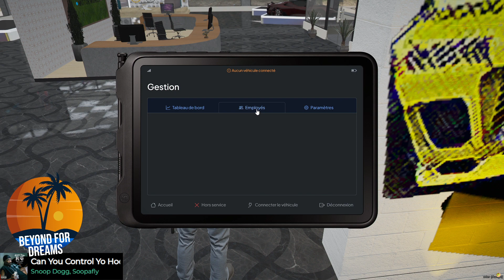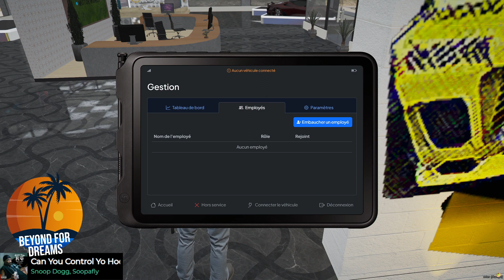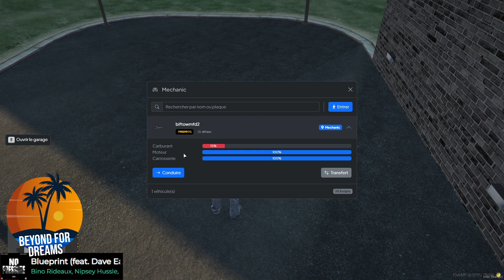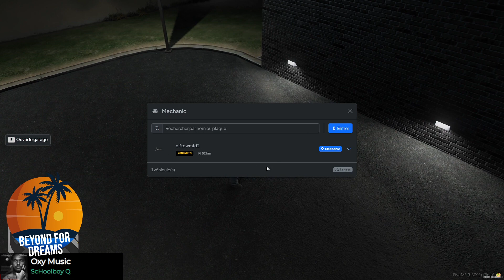BEYOND FOR DREAMS [Part.186]